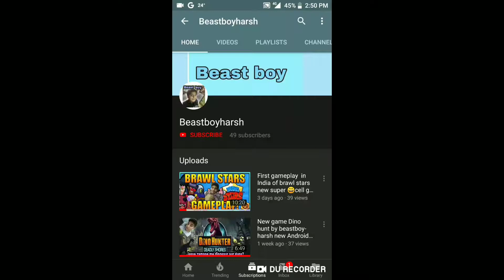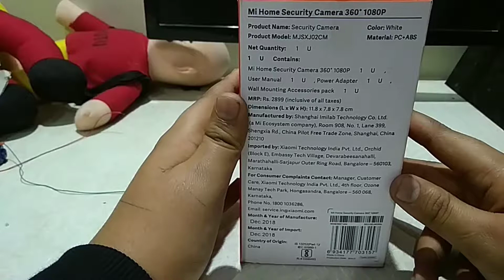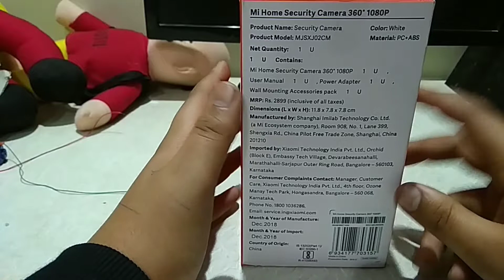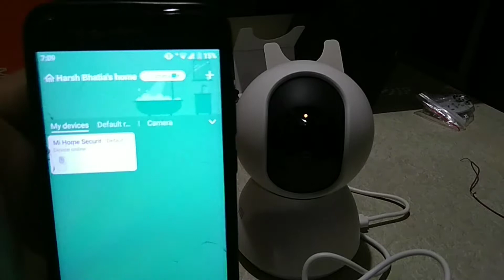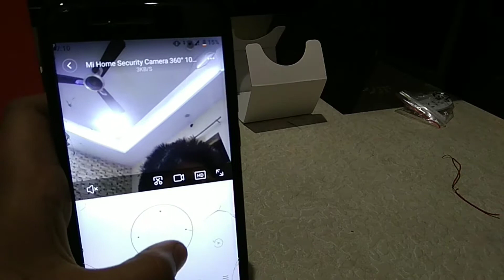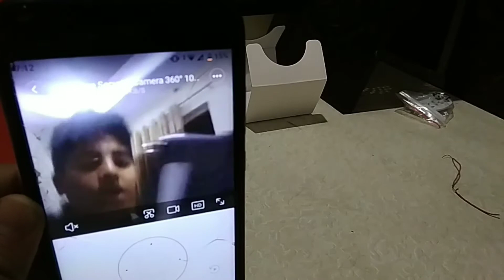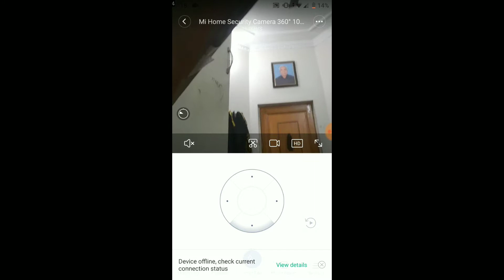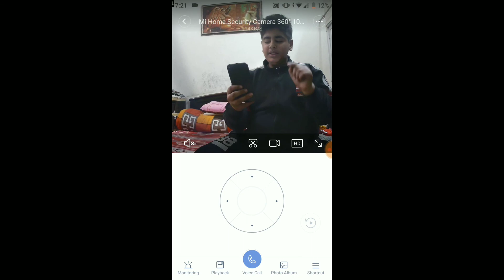How it feels like like to buy a xaiomi 📷 camera 360° 108op resulition